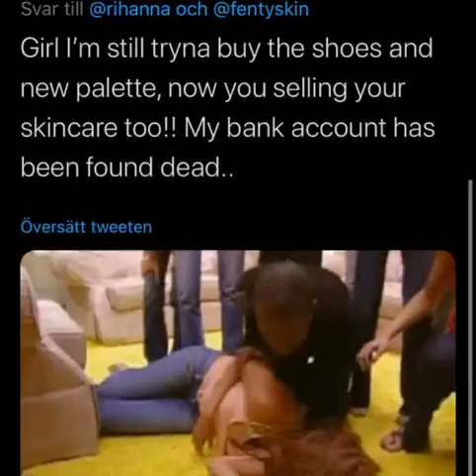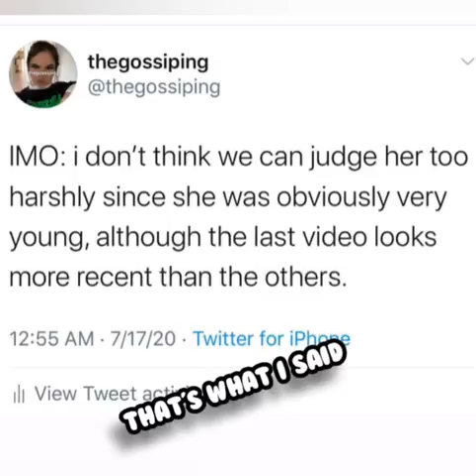MADDIE ZIEGLER RACIST VIDEOS RESURFACED | INTRODUCING FENTY SKIN